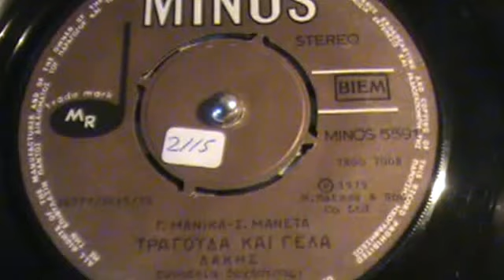ΤΡΑΓΟΥΔΑ ΚΑΙ ΓΕΛΑ ΔΑΚΗΣ